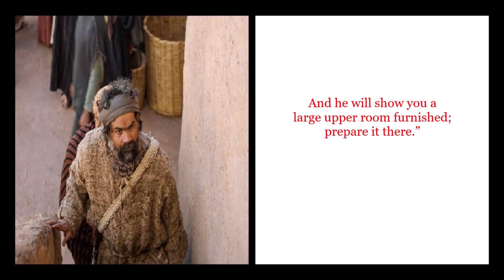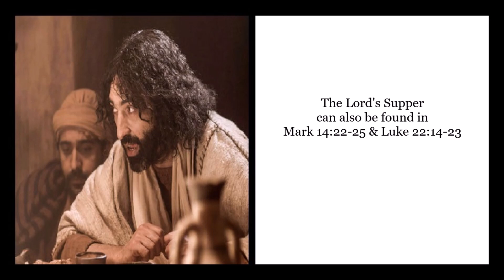The Upper Room, The Lord's Supper